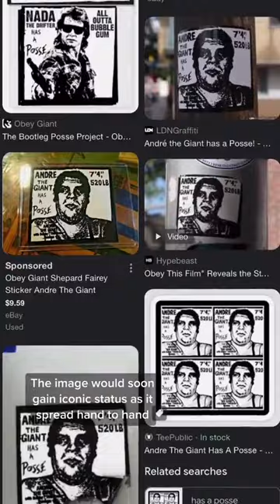Cranbrook Collection Deep Dive: Shepard Fairey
Today's Cranbrook Collection Deep Dive gets into the work of iconic street artist, Shepard Fairey.